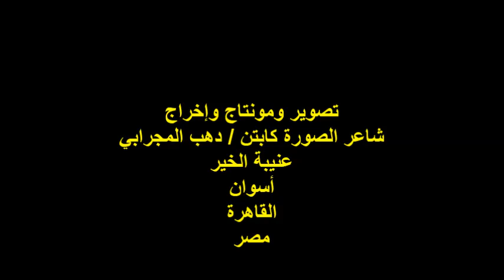ندوة ملتقى ظل الصفصافة/الشاعرة/أ/زينب الأسوانية/الخميس 17/10/2024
نائب رئيس الملتقى الشاعرة الأستاذة / منى جلال
مدير الملتقى الشاعر الأستاذ / محمود السيد
الشاعرة الأستاذة / زينب الأسوانية
المكان:هيئة خريجى الجامعات 11ش محمد بك الألفي